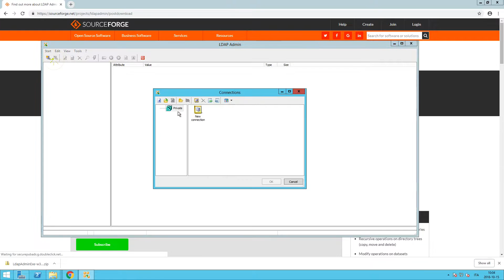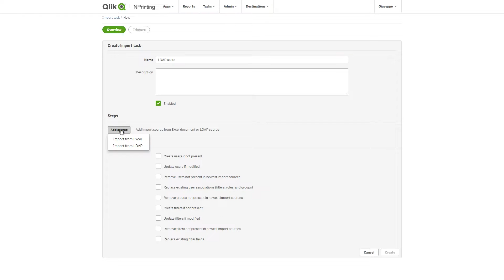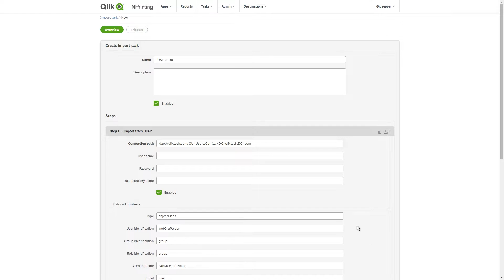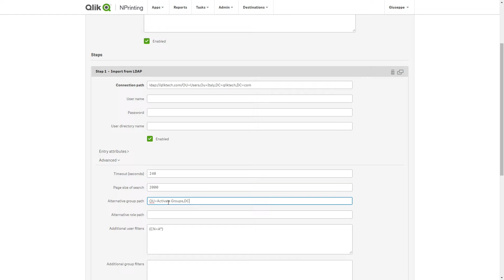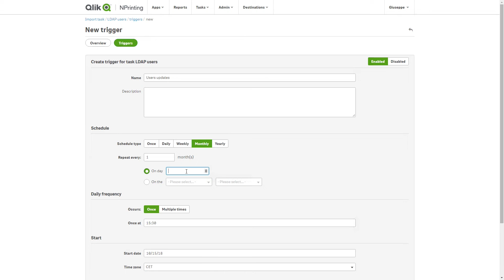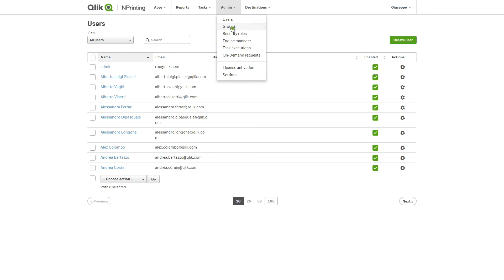Importing LDAP users in Qlik NPrinting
In this video, you’ll learn how to import LDAP users into Qlik NPrinting step by step.
We’ll walk through connecting to an LDAP directory, configuring tasks, applying filters, and importing both users and groups.

You’ll see how to:
– Connect to LDAP using an administrator tool
– Configure and test import tasks in Qlik NPrinting
– Apply user filters and group filters with LDAP syntax
– Automate recurring imports for consistent updates
– Verify imported users and groups in Qlik NPrinting

By the end of this tutorial, you’ll be able to manage your LDAP integrations in Qlik NPrinting confidently.

📌 00:07 – Intro: Importing LDAP Users into Qlik NPrinting
🛠️ 00:17 – Open LDAP Administrator Tool (LP Admin Example)
🔗 00:38 – Create New LDAP Connection
📂 00:46 – Import a Saved LDAP Connection
📋 00:57 – View LDAP Groups and Configuration Overview
⚙️ 01:08 – Create Import Task in Qlik NPrinting
🌐 01:21 – Insert LDAP Connection Path (OU = Italy Example)
🔑 01:27 – Add Domain, Username & Password
🔍 01:35 – Add User Filter (Usernames Starting with A)
📋 01:41 – Configure Actions for Task Execution
👥  02:09 – Add Groups via Alternative Group Path
👤 02:25 – Import Groups from “Activate Group” OU
🧪 02:35 – Run Another Test: Groups Linked to Users
⚠️ 03:00 – Note: Groups Must Be Deleted Manually
🔎 03:08 – Filter Groups by Prefix (DL Italy Example)
♻️ 03:22 – Automate Task: Schedule Monthly Imports
▶️ 05:03 – Run Task Manually & Check Results
👤 05:12 – Verify Imported Users in NPrinting
👥 05:22 – Verify Imported Groups (DL Italy Created)
🔚 05:31 – Conclusion & Wrap-Up